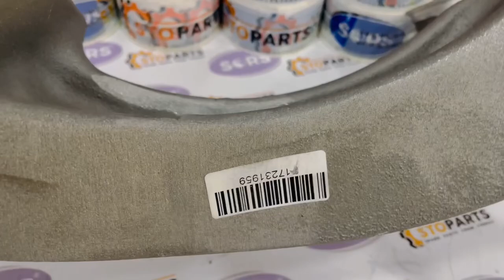Mining articulated dump truck volvo 17231959, VOE17231959 charge air pipe | Volvo heavy machinery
STOparts LTD company is ready to become your reliable supplier of spare parts for heavy machinery and construction equipmen. Worldwide export.

We provide big range spare parts for Trucks, Construction equipment, Road machinery, Drilling equipment and agricultural machinery.